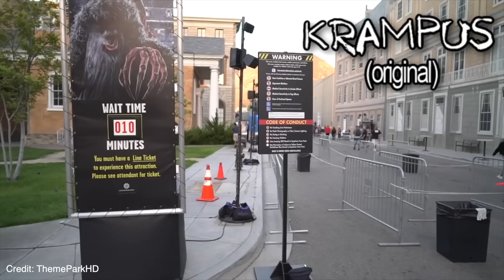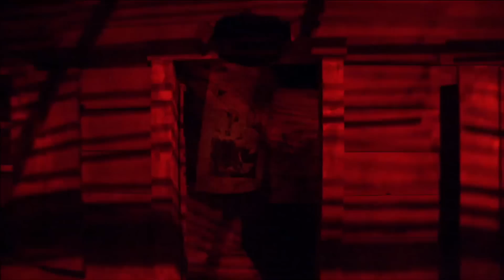Halloween Horror Nights 32! What We Could See In 2023? HHN Speculation 2023! HHN 2023 Rumors!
Halloween Horror Nights 2023 speculation has begun and we have our first speculations map from the legendary HNNightmares on Twitter to examine! We have a lot to talk about in this HHN 2023 speculation video that includes The Last Of Us, Horrors Of Blumhouse and Universal Monsters! What are you guys excited to see and what do you guys hope will go away!

Follow HNNightmares on Twitter!